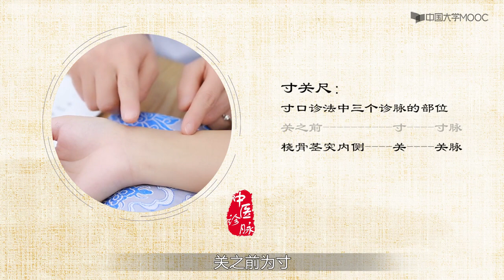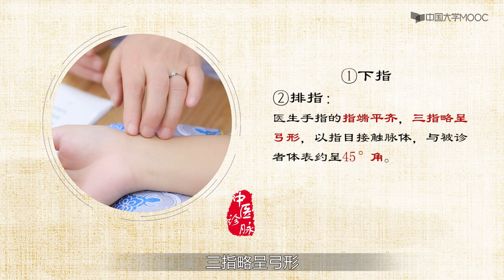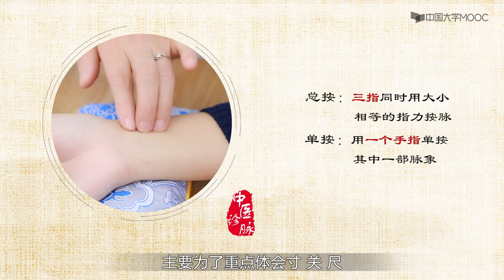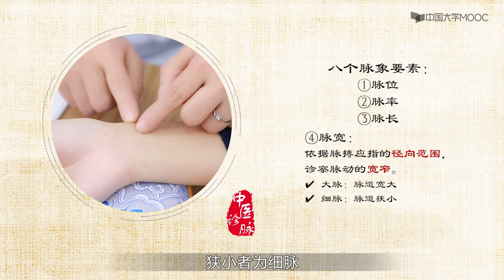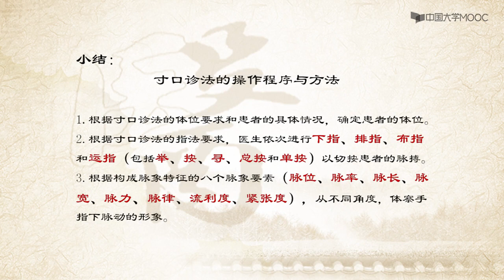中医诊断学| 9 8 1 诊脉的操作程序与方法 坚持看完的在评论区打个卡，关注+点赞，更新更有动力哟~ （更多中医精彩内容，请看视频下方的内容说明）